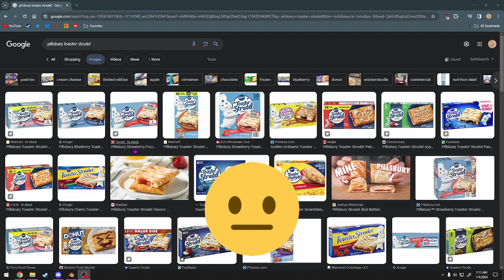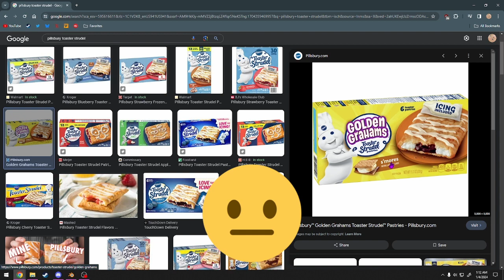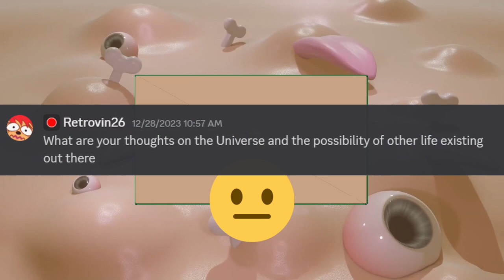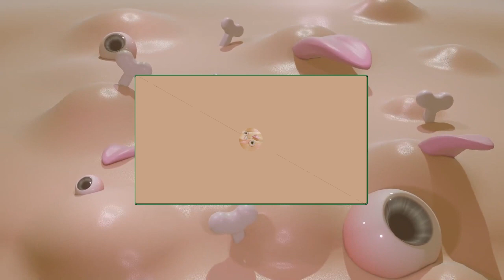{Ep. 19} Within the Flesh - Neutral Compliments, Ghosting + Q&A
This episode I decide to talk about the nothing burger compliment, or the mid-way appreciation as well as ghosting. How does it feel to ghost and to be ghosted, should there be genuine emotion even if it's negative?